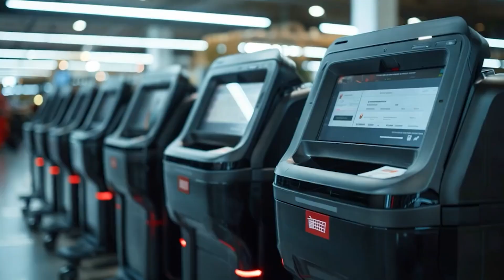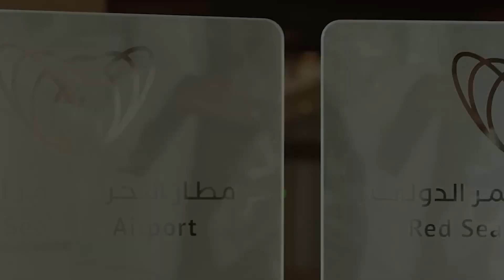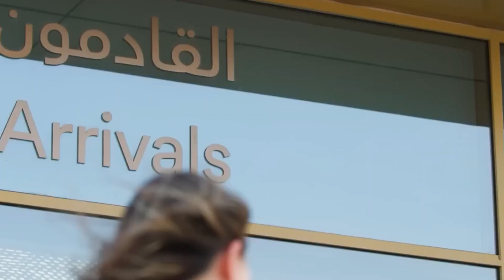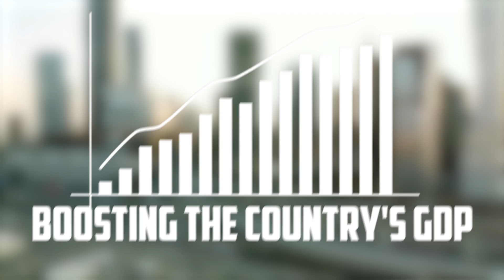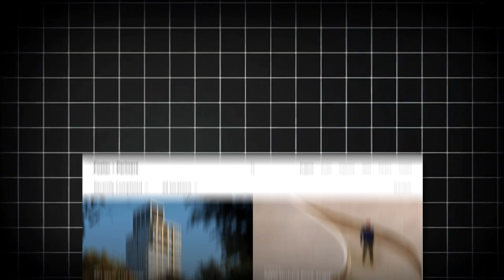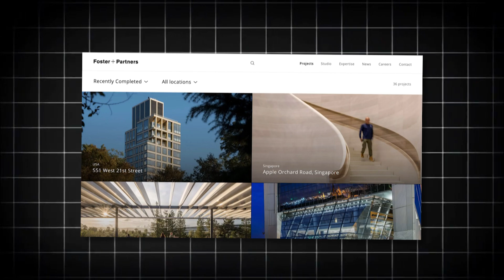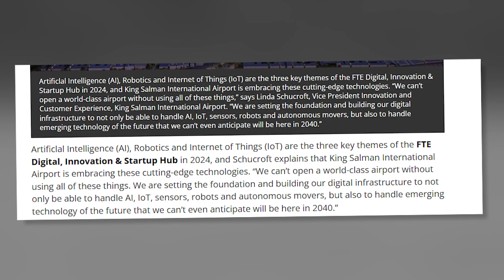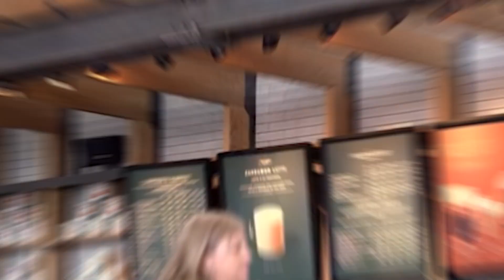Inside Saudi Arabia's $29BN NEW World’s BIGGEST Airport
Saudi Arabia’s new $29 billion airport is set to change the nation’s future. At least, that’s what the government and engineers are counting on. Imagine an airport designed to maintain its title as the world’s largest, with an annual capacity of 185 million passengers.

The infrastructure feels like something straight out of a science fiction movie, thanks to the significant use of the Internet of Things (IoT), robotics, and artificial intelligence. These technologies promise to revolutionize operations and provide an unparalleled level of hospitality

and efficiency. This enables the airport to open doors to a whole new world, offering world-class operations and an unprecedented level of service.
This is just the beginning! There’s so much more to uncover about this mega airport. What’s even more intriguing is the question: is this airport truly worth its $29 billion price tag?

 Stick around to find out!